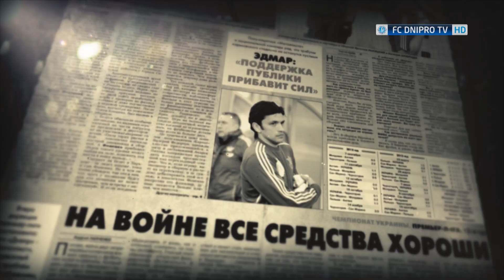«Днепр» — «Металлист». Ждем продолжения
В ожидании второго тайма матча «Днепр» — «Металлист» предлагаем еще раз вспомнить первый тайм

"Florence + The Machine-No Light, No Light", Звукозапись правообладатель: UMG